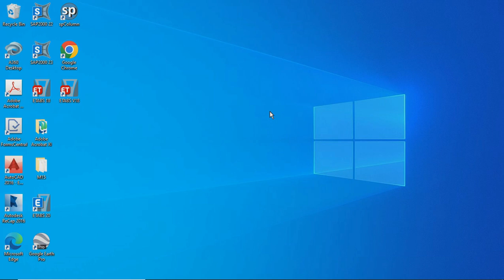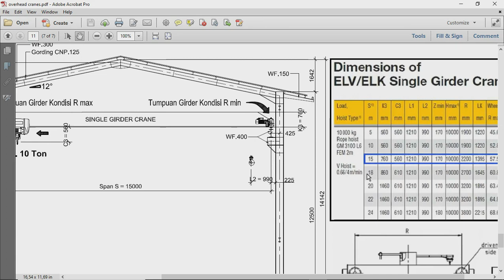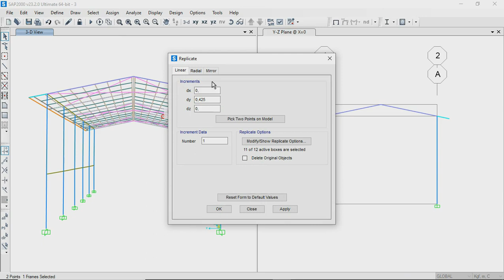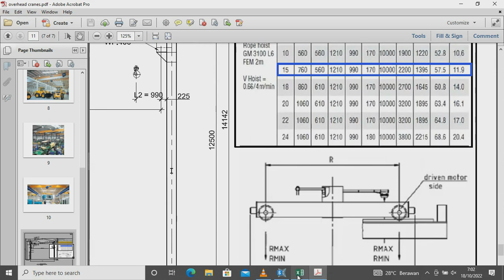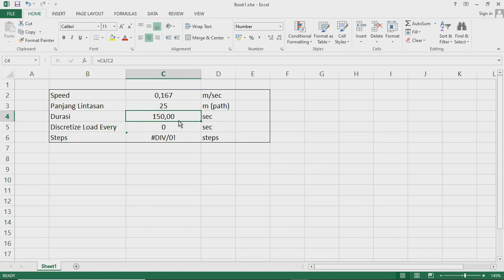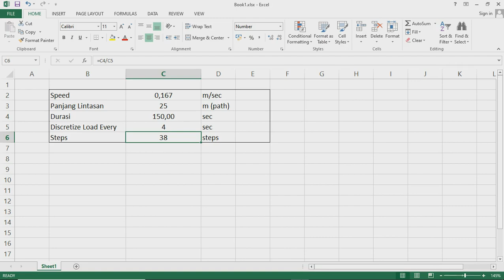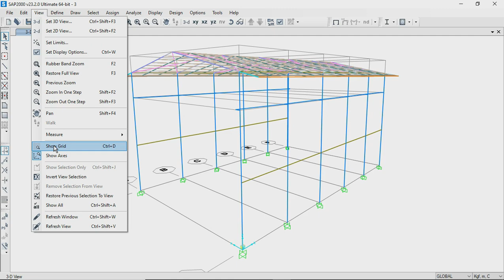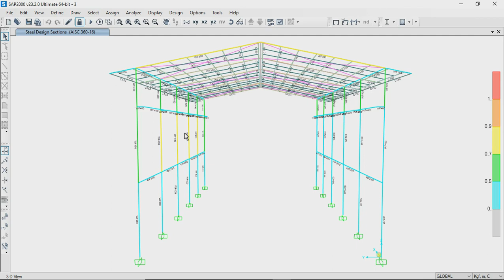SAP2000 : TUTORIAL MENAMBAHKAN BEBAN OVERHEAD CRANES STRUKTUR BAJA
Pada kesempatan ini kita akan sama-sama belajar untuk menganalisa dan menambahkan beban overhead cranes di SAP2000.

Terima kasih
SNI1726:2019
SNI1727:2020